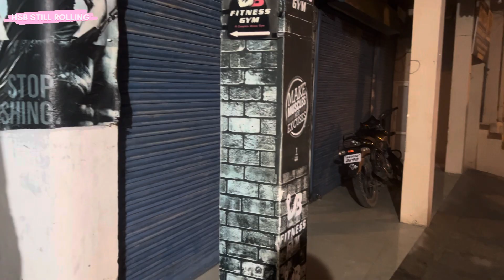DAY 31 | 75 HARD CHALLENGE | FAT LOSS JOURNEY | VLOG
DAY 31 | 75 HARD CHALLENGE | ENJOY | VloG | hsbstillrolling ‎@HSB STiLL RoLLinG

THANKS 🙏

day 14
day 13
day 12
day 11
day 10
day 09
75 HARD CHALLENGE day 09
75 HARD CHALLENGE day 9
day 07
day 7
75 HARD CHALLENGE day 7
day 06
day 6 75 challenge
75 hard challenge day 6
day 05 75 HARD CHALLENGE
Day 4 75 HARD
chotha din 75 HARD CHALLENGE
75 HARD
75 HARD CHALLENGE
75 HARD CHALLENGE WORK OUT
75 HARD PROCESS
FIRST DAY 75 HARD
VLOG 75 HARD
CHALLENGE 75 HARD
diet plan
fat loss
75 hard diet plan
morning work out
evening workout
gym 75 hard
fat loss 75 hard
how to do 75 hard
how to loss fat
vlog
gym workout vlog
VloGs
75 hard ka foosra din
second day 75 HARD CHALLENGE
day 2 challenge
75 HARD day 2
day 3 75 HARD
75 hard challenge 3 day
teesra din
weight loss
weight gain